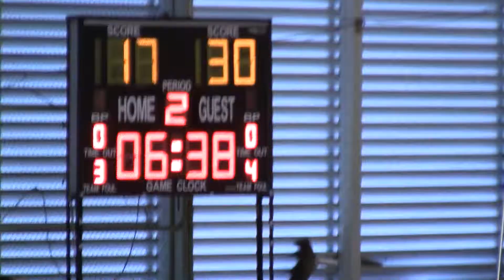Nationals 2014 - 2nd Rd Boys vs PJC Q2